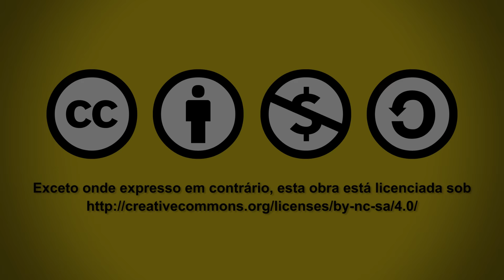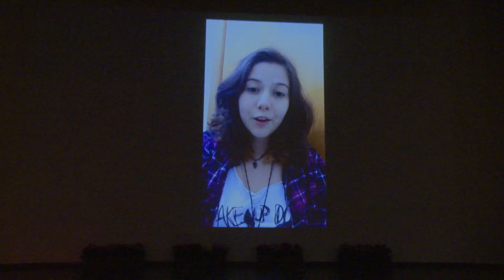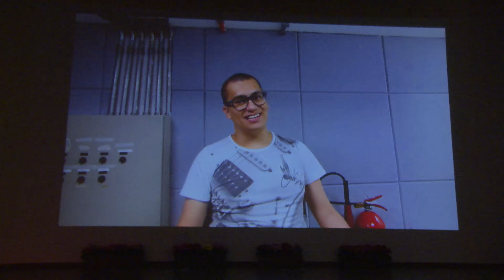10 ANOS UFABC - Teatro Musical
Apresentação do projeto cultural Teatro Musical, composto por alunos da UFABC

Data: 22/09/2016
Local: Auditório 001 do Bloco Beta - Campus São Bernardo do Campo